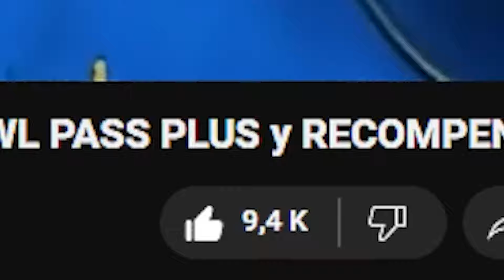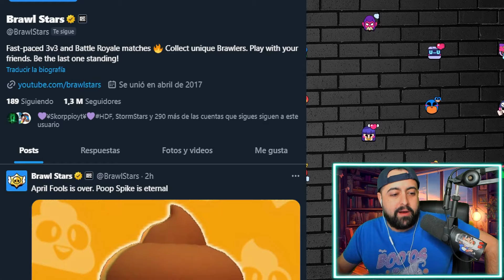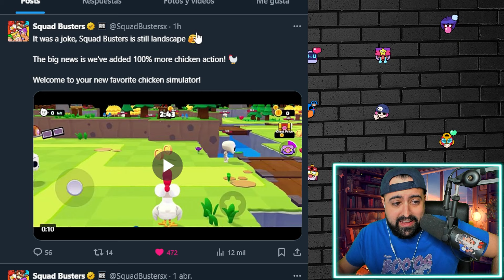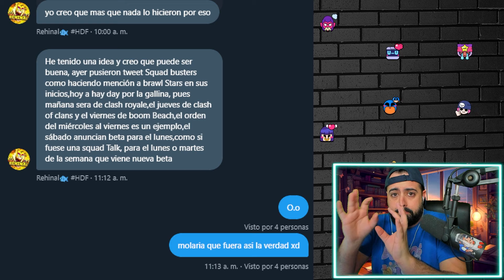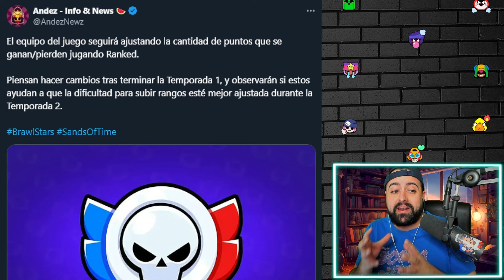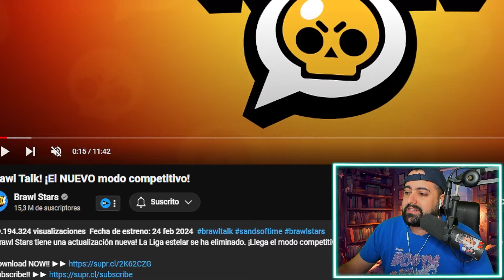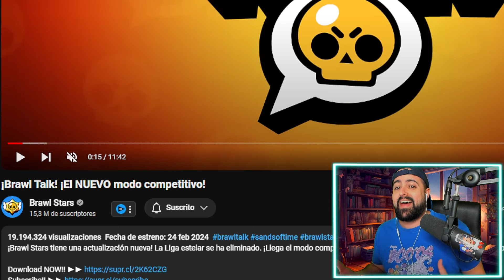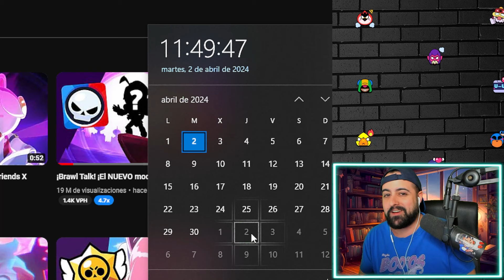CUANDO LLEGA LA BRAWL TALK?😍NUEVAS RANKEDS MAÑANA😱RAGNAROK en 2 DÍAS!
❤️CÓDIGO PECERO en BRAWLSTARS❤️